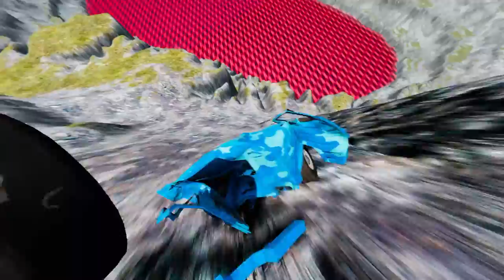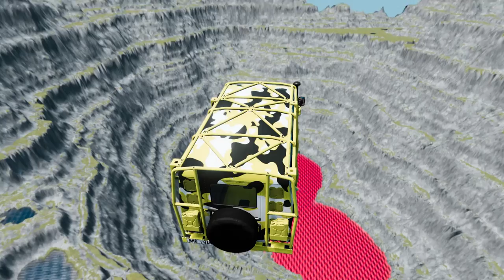Cars vs Leap of Death Red Water BeamNG.drive #459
In this adrenaline-pumping video, get ready to witness the ultimate showdown between cars and a death-defying leap over a pool of red water in BeamNG.drive! Join us as we dive into the heart-pounding action, where powerful vehicles face off against a treacherous obstacle. Will these cars conquer the leap of death or meet their watery demise? Buckle up and prepare to be amazed as we explore the jaw-dropping stunts, intense crashes, and exhilarating near-misses that will keep you on the edge of your seat. With stunning visuals and realistic physics, this thrilling gameplay experience will leave you breathless. So, grab some popcorn, sit back, and enjoy the heart-stopping race between man and machine in this epic battle of cars vs. the leap of death! Let the games begin!